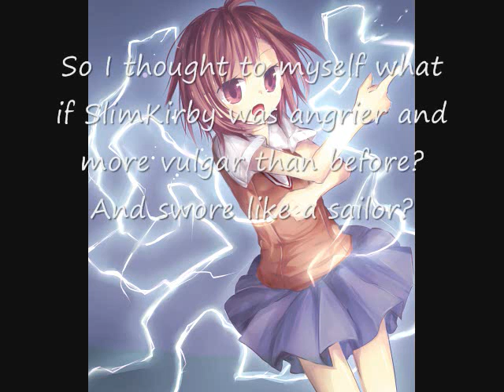SlimKirby The Sailor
Here's a parody/tribute to a user who I think makes very good let's play's.